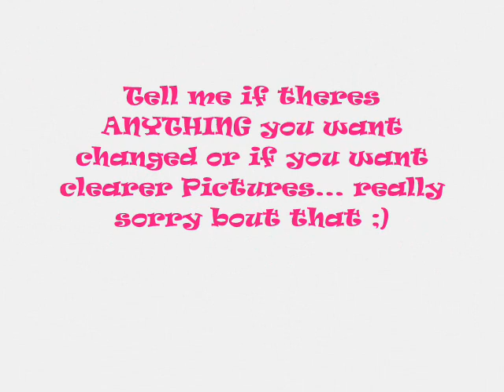Another Tack Order ;)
Here ya Go! please tell me if you want anything changed or clearer pictures!
I Will Ship it out as soon as i recieve payment!